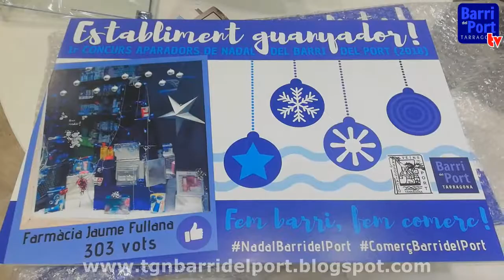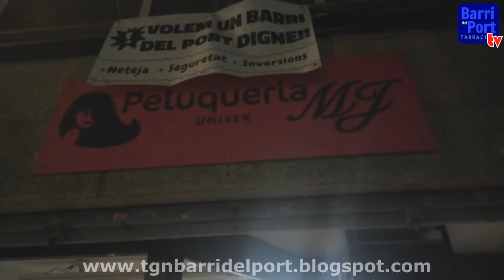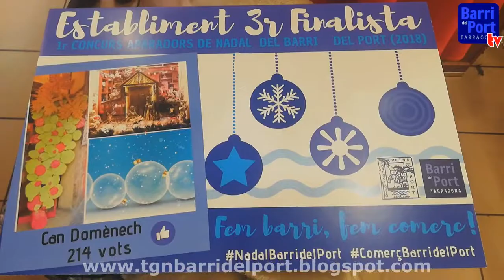Entrega de premis del Concurs d'Aparadors de Nadal 2018 del Barri del Port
Elvira Ferrando, consellera de Comerç d'Ajuntament de Tarragona i  Mari Carmen Puig, presidenta A.V.V Port entreguen els premis del Concurs d'Aparadors de Nadal 2018

Farmacia Fullana, guanyadors, Maskpelos Maria Jose, 2n finalista i Can Domènech, 3r finalista